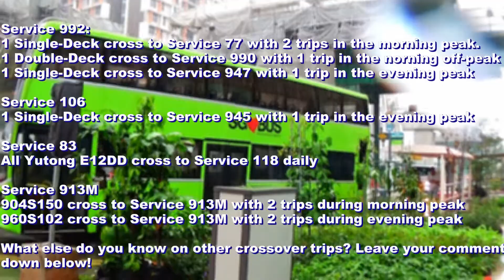A Buses' Theory! Bus Interlining (Crossovers)